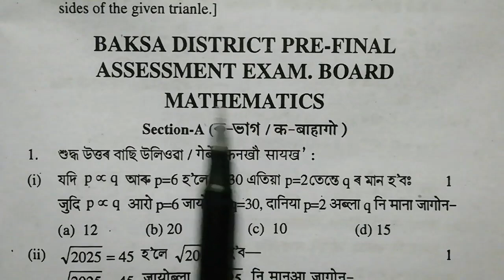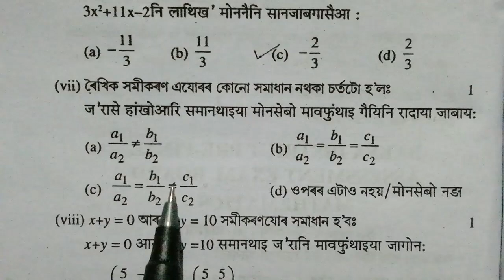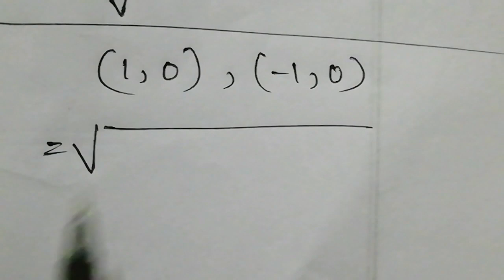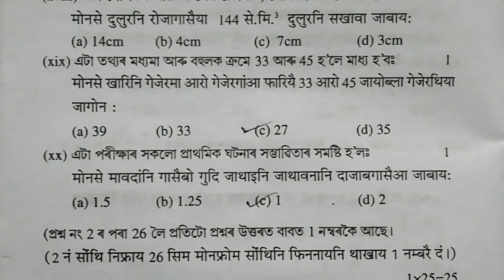Class10: Maths | Pre-Final | Baksa district | MCQ | HsLC important